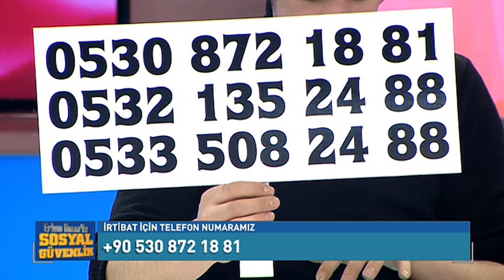30 MART ÖNEMİ ERHAN NACAR !